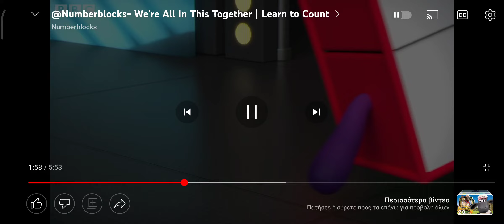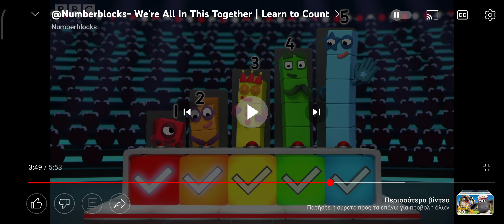the trik number cklock the opik